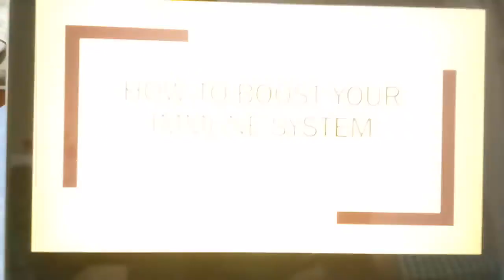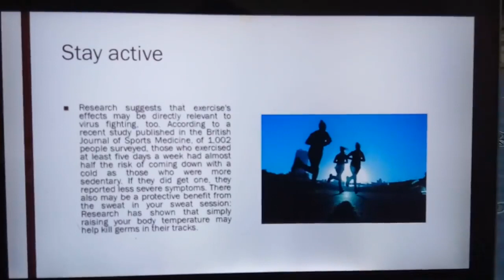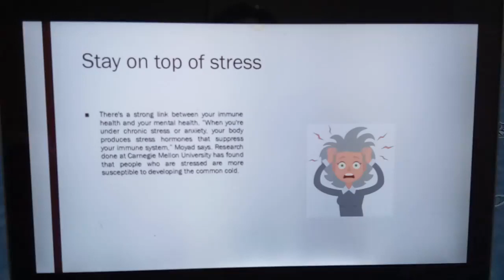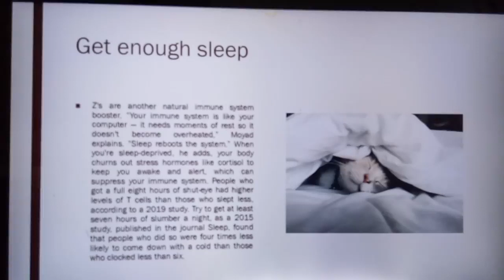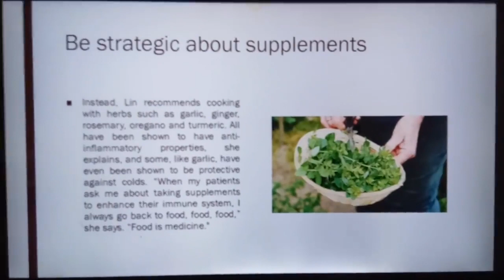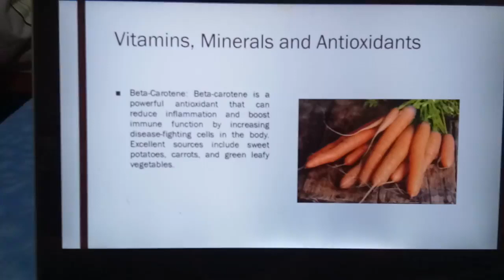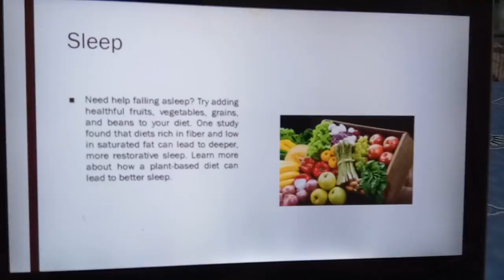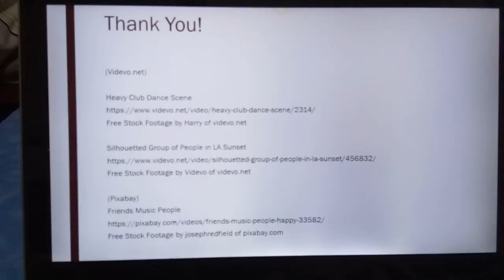Open Arms Episode 7: Boosting the Immune System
This episode of Open Arms discusses how to boost the immune system.

Hands In Inclusion Open Arms Intro are based on the following:

(Videezy)

(Videvo.net)

Free Stock Footage by Harry of videvo.net

Free Stock Footage by Videvo of videvo.net

(Pixabay)
Friends Music People
Free Stock Footage by josephredfield of pixabay.com